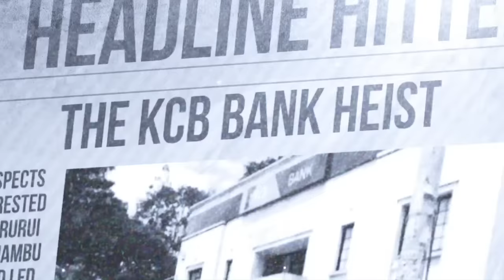Gunning The Gunner - Headline Hitters 1 Ep 8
In this Episode I tell the story of a young man who joined the police service with so much hope and aspirations. Unfortunately for him, his stars did not align.